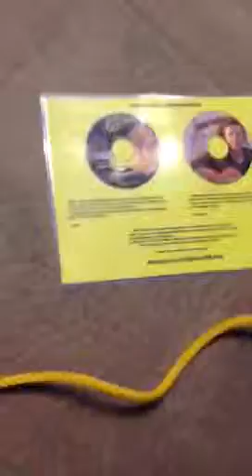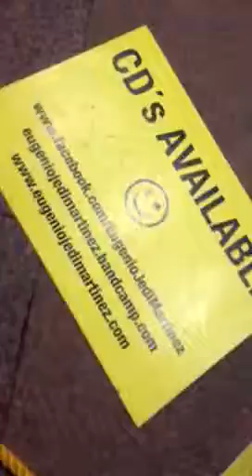Musician in Dubai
Welcome to my world, viewers!

Instagram: sanasaeed2u(also on instamessage; you can add me if you like ☺), fiza786, Cataholic4u

By, Sana Saeed  😍